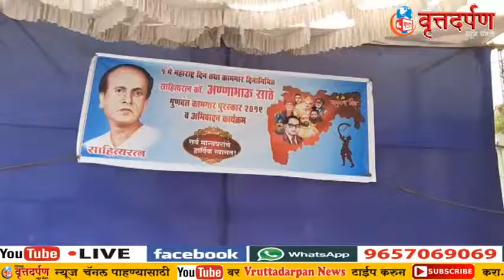लहुजी शक्ती सेनेच्या वतीने कामगार दिनानिमित्त कामगारांचा सत्कार...